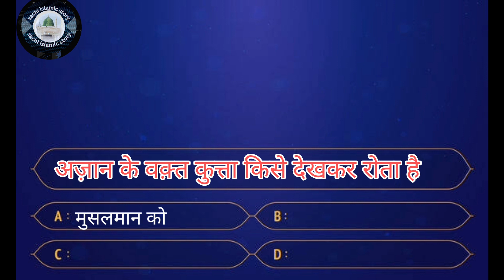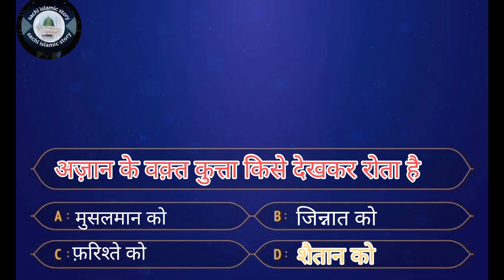अज़ान के वक़्त कुत्ता किसे देखकर रोता है|🐕 islamic quiz | islamic question answer ✅️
islamic quiz bangla

islamic quiz malayalam 2023

islamic quiz part 1

islamic quiz questions and answers in urdu

islamic quiz pratiyogitaislamic quiz | islam quiz ||maruf Raza |islamic sawal jawab ✅️islamic jankari

islamic jankari video

islamic jannat video

islamic jankari hindi me

islamic jantri 2023

islamic jantri

islamic jange

islamic jannat

islamic janamdin mubarak status

islamic janral nolejislamic general knowledge

K

islamic general knowledge questions

and answers in urdu quiz

islamic general knowledge malayalam

K

malayalam islamic general knowledge questions

о

and answers in english

islamic general quiz in malayalam

لا

K

islamic general knowledge in english

islamic general questions

islamic general knowledge in

waqya
Mohammad